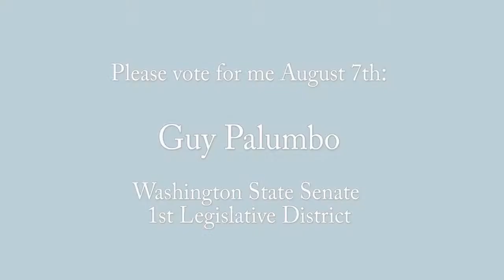Guy Palumbo: Take Action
This video is posted as an example of Michael Kleven's work on a previous years campiagn.

A video I shot for then 1st District State Senate Candidate Guy Palumbo. If you need a film or video produced, directed, shot and edited please get in touch.